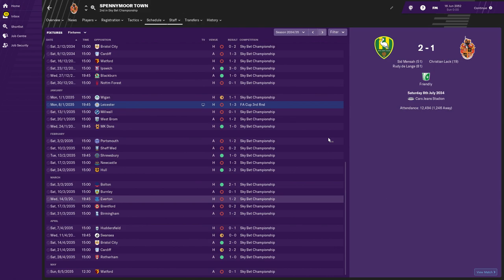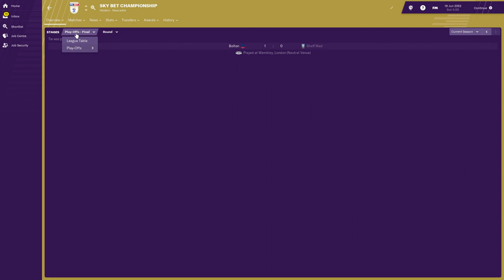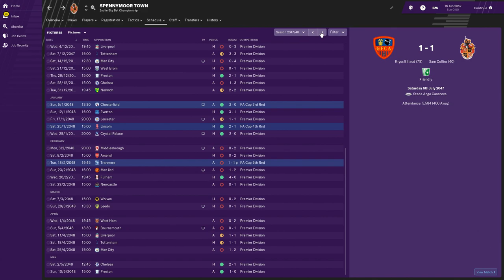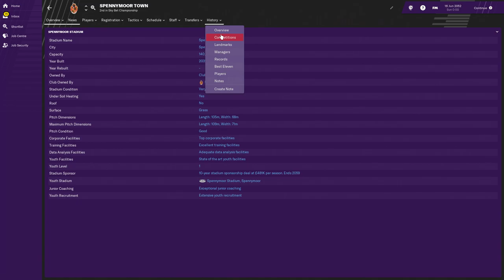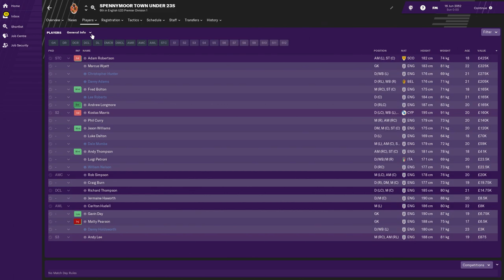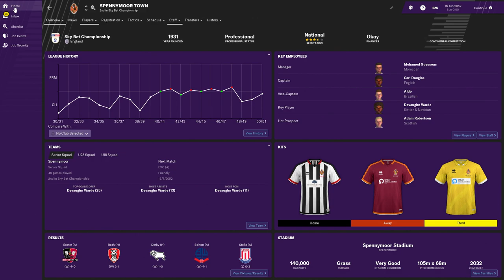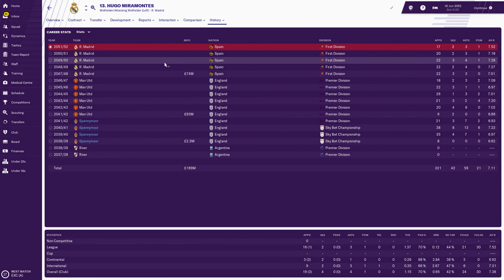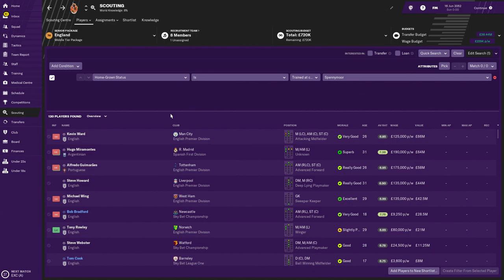FM19 Experiment: What If A Non-League Team Had A Perfect Shell? Part 3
A Football Manager 2019 Experiment: What if you gave a non-league team all of the trimmings EXCEPT all of the cash?

In this experiment, we give Spennymoor Town perfect facilities and stadium to see how long it takes them to reach the elite of English football.

We'll take the save forward a few years at a time and watch them climb up the football pyramid. I'm hoping they can win at least one premier league title, but will they stagnate before reaching the top?